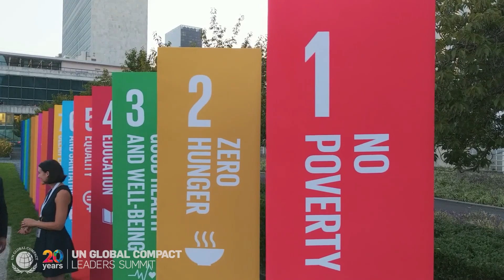UN Global Compact 20th Anniversary Leaders Summit Promo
The UN Global Compact Leaders Summit will bring together thousands of leaders to decide how business can support countries and communities around the world to recover better, recover stronger, and recover together from the COVID-19 crisis.

Our 20th anniversary Leaders Summit will virtually convene leading voices from Business, Government, the United Nations, Civil Society and Academia for a 26-hour conversation about how we can rebuild more inclusive economies and societies to set a new course for a socially just, low-carbon and climate resilient world, where no one is left behind.